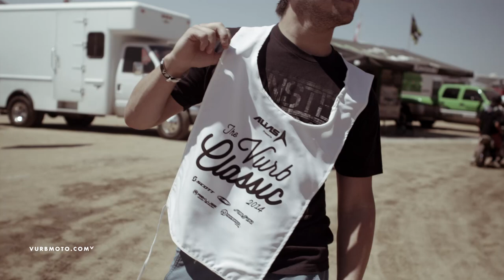First Look at Silver Dollar: Vurb Classic 2014 - vurbmoto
Vurb's Ashton Hammill caught up with colleague Wes Williams to talk about the Alias MX Vurb Classic, which has now reached its second stop at Silver Dollar MX in Reynolds, GA.  Things are looking big for this weekend, and Ashton gives you a tasty preview of the beautiful southern scenery.